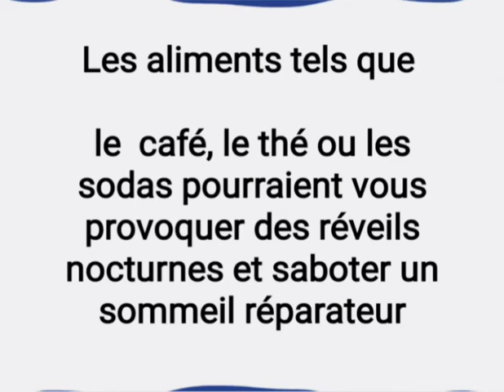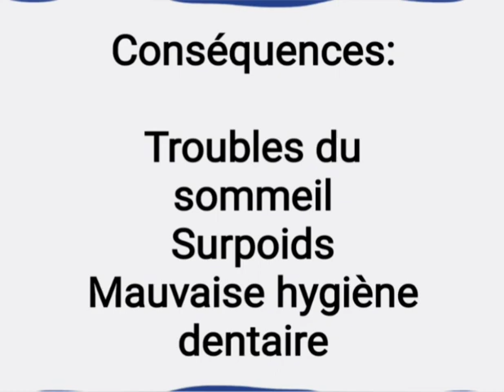les aliments à ne pas manger le soir.